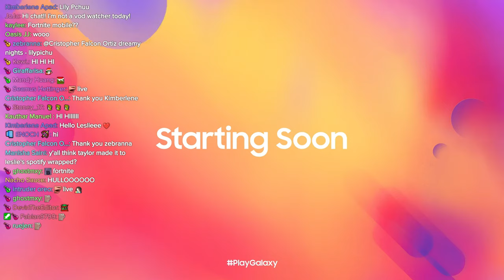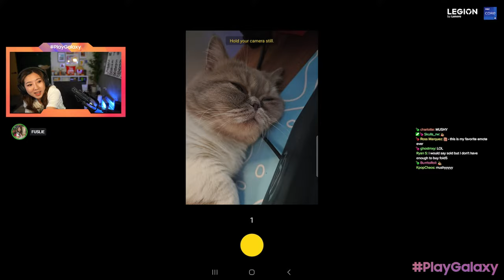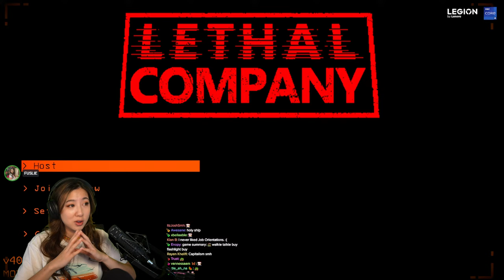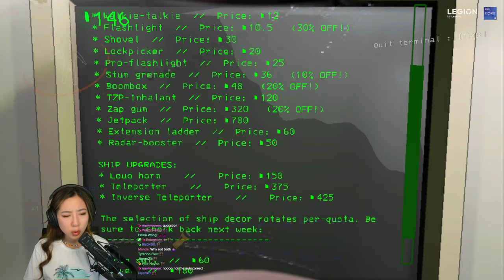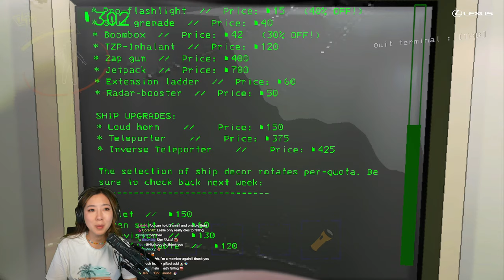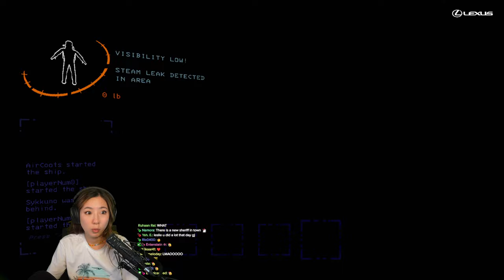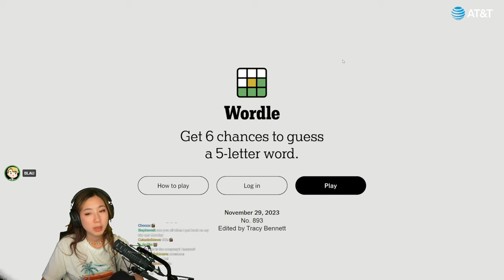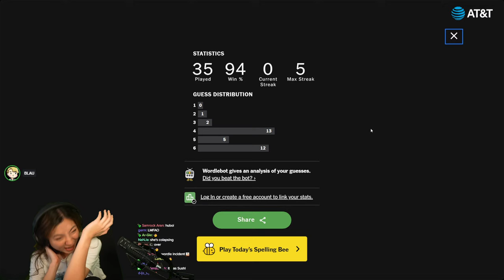LETHAL COMPANY WITH FRIENDS :D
Timeline
00:00:00 Intro
00:03:49 Just Chatting
00:44:11 Fortnite
01:50:00 Just Chatting
02:19:08 Lethal Company
07:59:33 Wordle
08:08:37 Outro